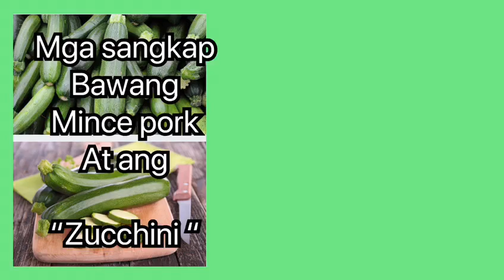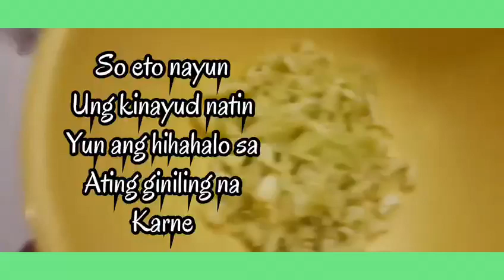Zucchini hongkong style Dish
hello sa lahat pls. watch my new upload video a zucchini hongkong style dish I hope na nagustuhan nyo thank you to everyone don't forget to subscribe my channel and pls.click the notifications bill para updated kayo sa aking vlog pa share na rin po